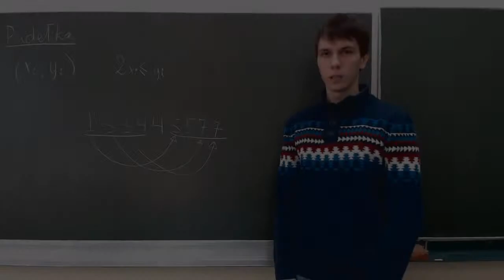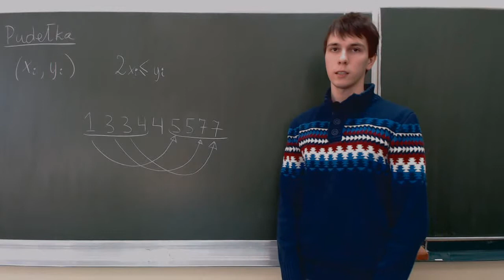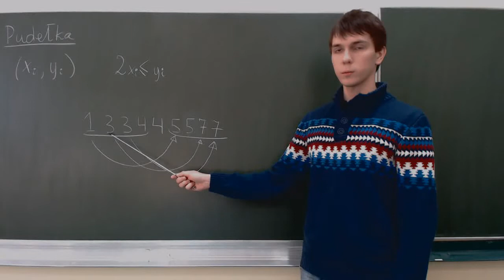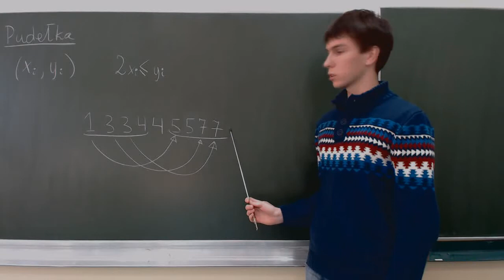Pudełka - omówienie zadania